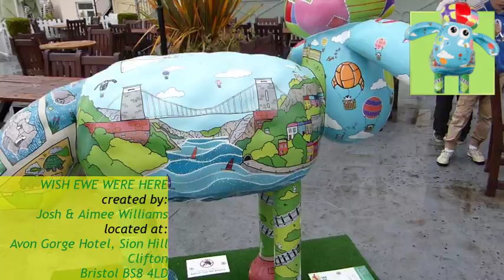Shaun In The City WISH EWE WERE HERE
Aardman Bristol Shaun In The City Shaun The Sheep